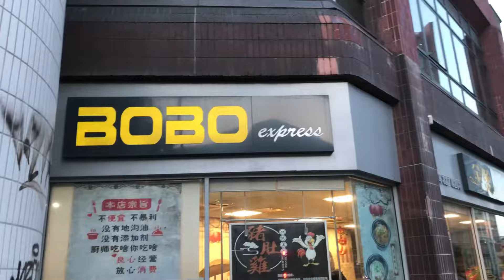Sheffield city tour | The university of Sheffield | England 🏴󠁧󠁢󠁥󠁮󠁧󠁿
Sheffield, a city in South Yorkshire, England, is a multifaceted destination that combines historical charm, cultural richness, and natural beauty. Here's a glimpse of what makes Sheffield so captivating:

Sheffield University: One of the city's most iconic landmarks, Sheffield University boasts stunning architecture, including its enchanting ivy-covered walls that evoke a sense of academic prestige and timeless elegance.

Sheffield Super Tram: The city's efficient tram system, known as the Super Tram, seamlessly connects the diverse neighborhoods of Sheffield. It provides an easy and convenient way to explore the city, offering both locals and visitors a chance to hop on and off as they discover its hidden gems.

Cathedral Church: Sheffield's cathedral church is a majestic testament to the city's historical and spiritual significance. Its grandeur and history are awe-inspiring, making it a must-visit for anyone exploring Sheffield's heritage.

Lake and Autumn Foliage: Sheffield offers a unique blend of urban and natural beauty. In the heart of the city, you can find a serene lake framed by vibrant autumn foliage. This picturesque scene provides a moment of tranquility amidst the urban hustle and bustle, offering a perfect spot for relaxation and reflection.

Sheffield's Cultural Diversity: The city's vibrant and diverse culture is reflected not only in its architectural marvels but also in its culinary delights. Sheffield offers a range of cuisines, and if you're lucky, you might discover Indian and Kashmiri restaurants, adding a flavorful touch to your visit.

Sheffield's charm lies in its ability to seamlessly merge history, nature, and contemporary living. As you explore this city, you'll be treated to a rich tapestry of experiences, whether it's the academic elegance of Sheffield University, the ease of transportation via the Super Tram, the spiritual grandeur of the cathedral church, the natural beauty of the lakeside, or the vibrant flavors of its diverse cuisine. Sheffield truly has something to offer every traveler.